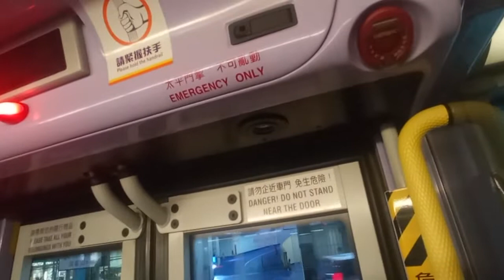CTB E 8301 RU5509@690落車門開關過程及七海商業中心，炮台山站報站